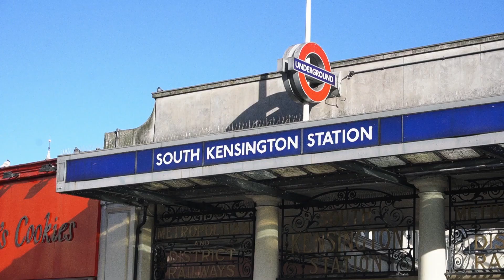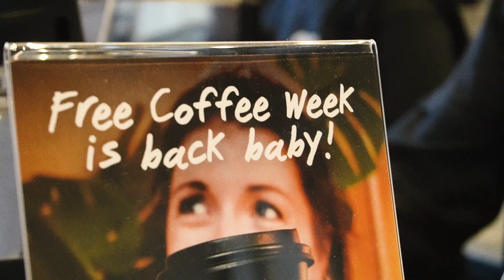Free Coffee Week - The Brew Crew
We journeyed to our newly opened South Kensington site to see how to team got on during our 'Free  Coffee Week' promotion. Our Founder & CEO, Ed, tells us why Over Under is crazy enough to hand out free coffees to anyone and everyone. Area Manager Bianca discusses the operations and preparation required and we find out how our bad-ass baristas found their first ever Free Coffee Week.